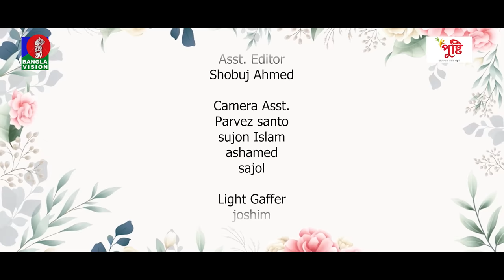Funnymoon | ফানিমুন | Bangla Natok | Niloy Alamgir | Samira Khan mahi | Eid Natok | New Natok 2023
Drama : Funnymoon - ফানিমুন
Starring : Niloy Alamgir, Samira Khan mahi & Others.
Story, Screenplay & Direction : Hasib Hossain Rakhi

Banglavision TV Official Address:
Dhaka-1205, Bangladesh.